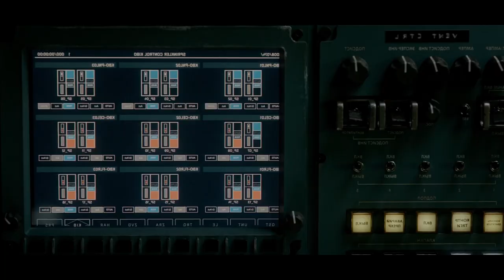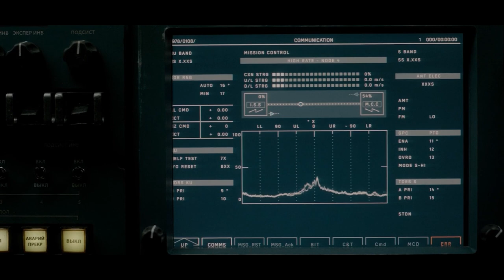Astronauten Entdecken LEBEN Auf Dem MARS, Es Kommt Zu Problemen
Life (2017)